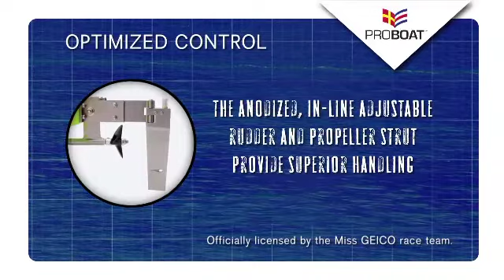Proboat Miss Geico BL 29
Brushles Rennboot - Miss Geico 29 BL